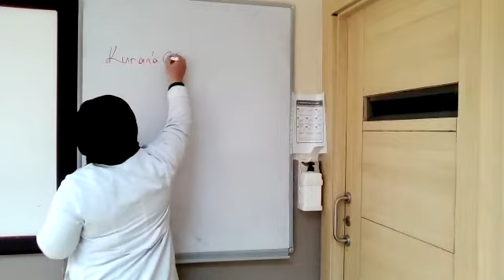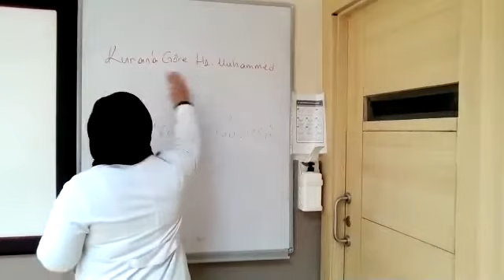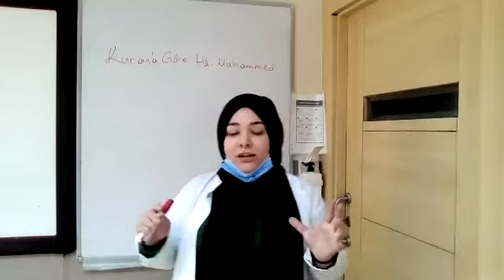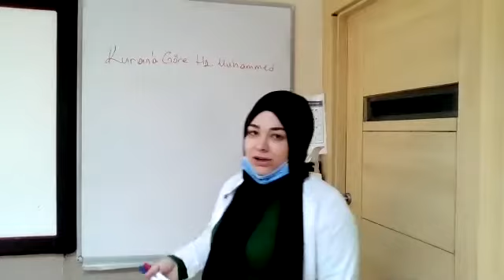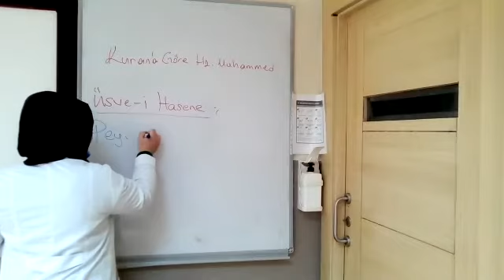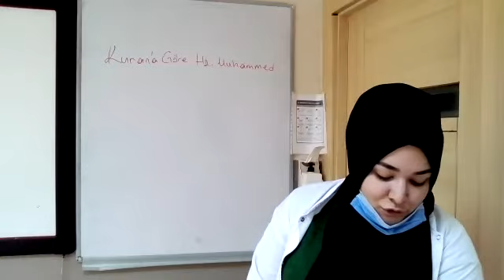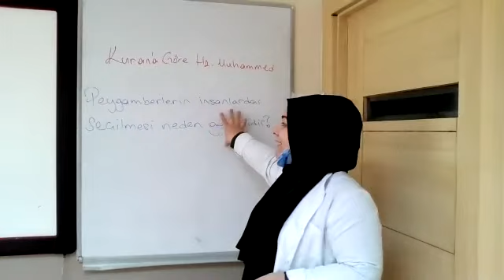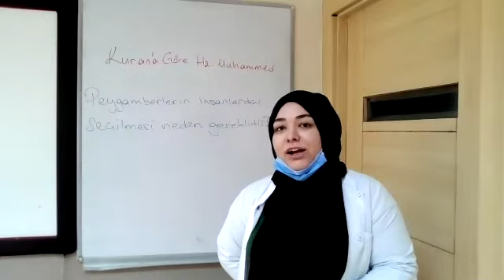Tuğba Zırh 01 12 2020 Din Kültürü 11 sınıf, Hz Muhammed'in Peygamberlik yönü 1